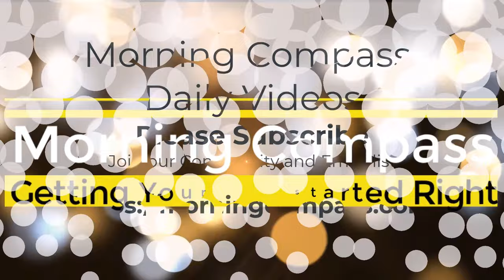There is No Time | Bentinho Massaro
There is No Time by Bentinho Massaro

Have you ever wondered about the concept of time and its role in our lives? Bentinho offers an intriguing perspective on this. He suggests that time, as we know it, doesn't really exist. Instead, we are consciousness shifting through different configurations of the universe.